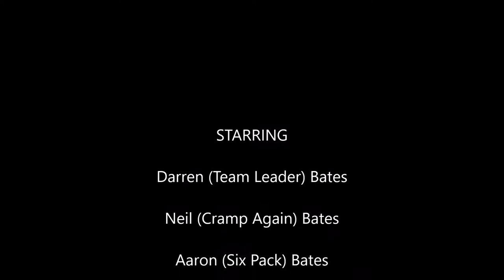Allt Fawr, Moel Druman, Ysgafell Wen & Yr Arddu, 23rd April 2016, Team Bates.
Music: Chatham County Line - Clear Blue Sky, Billy Torello - Baldo's Blues, Chatham County Line - Let It Rock, The Breakmen - KM19.